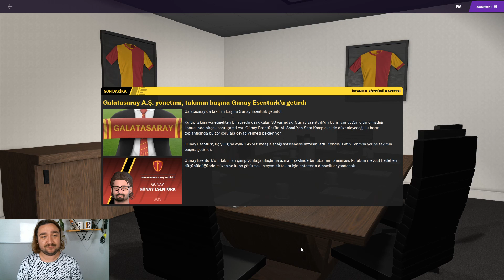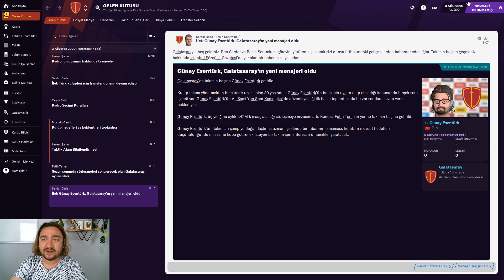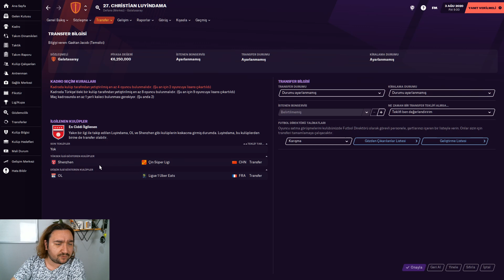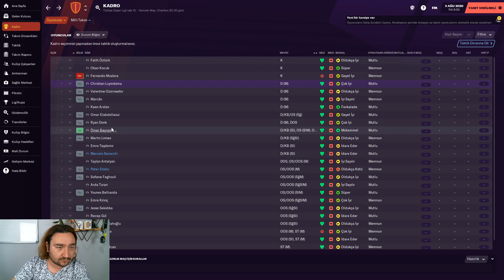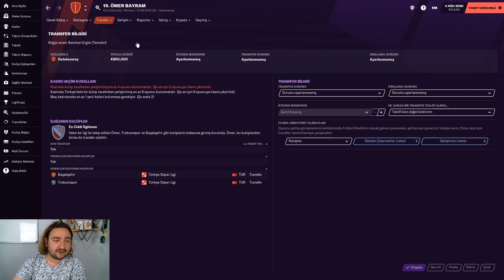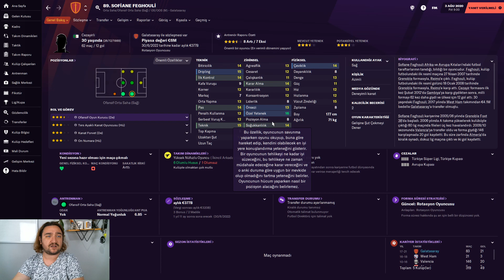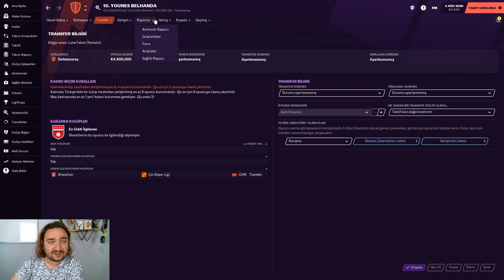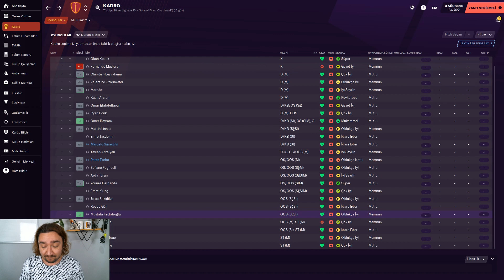FOOTBALL MANAGER 2021 GALATASARAY TANITIMI/ Takımdaki Futbolcuların Profilleri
Football manager 2021 beta sürümü çıktı. Bende sizler için Galatasaray'ın oyuncu profillerini değerlendirdim. bir sonra ki yayınımızda kariyerimize başlayacağız. Transfer çalışmalarına hemen başlayacağız.

Selamlar ben Günay Esentürk Galatasaray'lıyım Bir çok kulupte kaleci antrenörlüğü görevinde bulundum şimdilerde ise YouTube'da futbol içeriği üretiyorum.
Youtube içeriklerinde, Galatasaray transfer haberleri Galatasaray'da gelişen son dakika haberleri , Galatasaray maç analizleri , Galatasaray maç öncesi yayınları , Galatasaray maç sonu yayınları, sürpriz konuklar ile karşınızda oluyorum. Ayrıca Yorumlarınız benim için çok önemli soru görüş ve eleştirileriniz yorum kısmına bekliyorum.

Galatasaray haberleri
Son dakika Galatasaray haberleri
Galatasaray gündemi
Galatasaray haberleri 2020
Galatasaray'da yaşanan son gelişmeler
Galatasaray son dakika haberleri
canlı yayın
sürpriz konuklar
galatasaray transfer